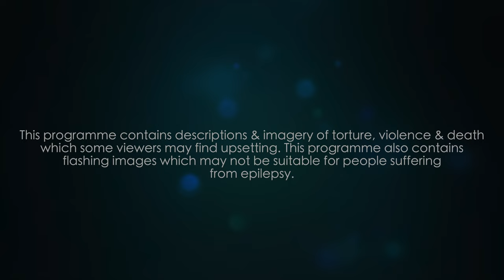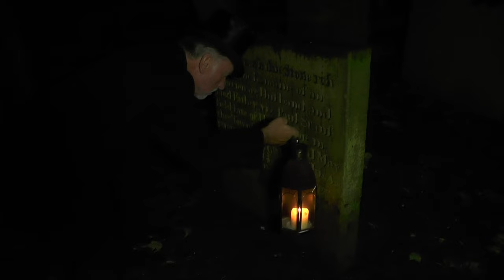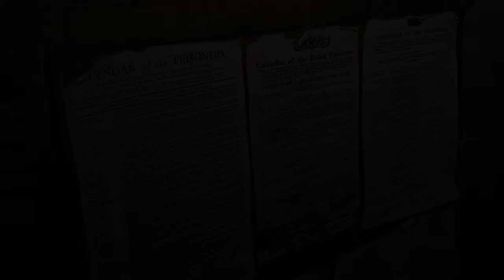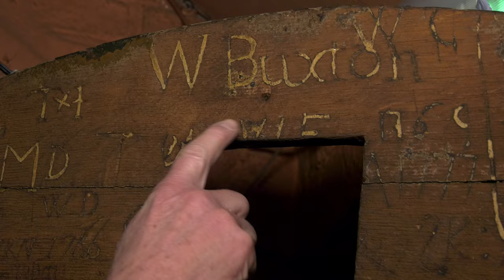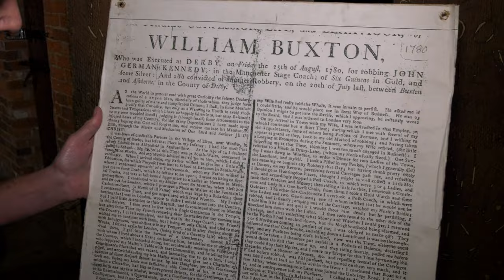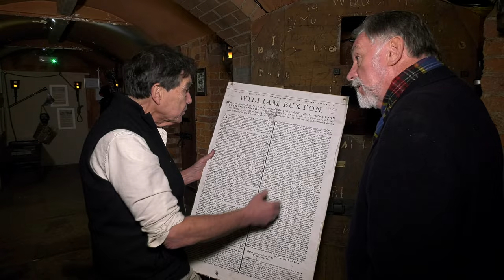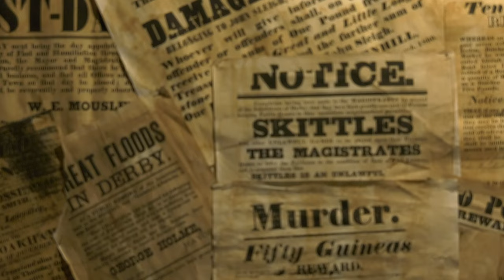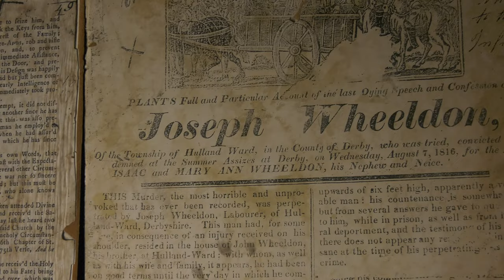Tales From The Graves | Derby Gaol Special Episode ft. Simon Entwistle & Richard Felix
Join Simon Entwistle, an award winning Story Teller & Author, as he takes you on a journey back in time, to re-live some of the countries best known Ghost, Murders, and Crime stories from the years once gone.

In this episode Simon visits ex Most Haunted star & owner of Derby Gaol, the incredible Richard Felix, to uncover gruesome Ghosts, Murders and Villains from a time once gone!

© Ben Redhead - Trading as Ben Niall Video Productions.

Richard's Links